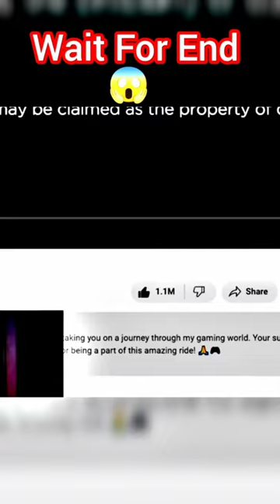Amit Bhai reaction🥵 on ajjubhai face🥶 reveal vedeo || totalgaming#short#shorts#freefire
[9/26, 9:30 PM] Abhilesh
24k Goldn - Mood (MODE RUOK FF, Apelapato999)
SMSUNG
A3,A5,A6,A7,J2, J5,J7,S5,S6,S 7,S9,A1 0,A20,A30,A50,A
70.FREEFIRE
freefirevincenzo Tags IgnoreHeHYKHbIe Terw
XXxtentacion, empire, rap, bad vibes forever / empire,
hip hop & rap, xxx, look at me, lil pump, music, bad
vibes forever, sad, sad!, juice, hope, music video,
2017, hip-hop, the, ski mask the slump god, Iy5
hip hop, jocelyn flores, wishing well, ski mask,
tentacion, MKCTeHTacnOH, XXxtentacion tribute, pop, lil
wayne, live, wifisfuneral, official, rip, jahseh onfroy,
yung bratz, 2019, trap, jahseh, jesus a.s, honcho
infatuated (official music video), emotional rap, yung
bratz xxxtentaction, elevator, yung bratz xxxtentacion,
elevator XXXtentacion, yung bratz lyrics, xXxtentacion
songs, infatuated, XXxtentacion yung bratz, yung bratz
[9/26, 9:37 PM] Abhilesh: JUIy, uuuiu, AnCILUIUL y uy wIUL, y uiy IULL
artist, arrmion, hip hop music, armaroundyou,
armsaroundyou, yung bratz rap, yung braung bratz
audio only, yung bratz new song, lilpump, swaelee,
maluma, pump, xXxtentacion original, miami, HOBaA
AeTCTBO, rapper, murder, cbs 4 news evening, infinite
live, concert, rolling loud, 88rising, tem diss donald
save me (audio), Xxxtentacion leaks, naruto amv,
naruto vs sasuke, naruto, amv, save me, XXxtentacion -
save me (Ixry remix), 1 hour, 1hour, loop, xxxtentacion
- save mne, lil peep, hand, react to xxXxtentacion death,
react to XXxtentacion, rappers react, xxxtentacion
killedion dead, club, helping, pompano, cinema, hour,
one, joey bada$$, the remedy for a broken heart, heart,
never die, legends never die, T 7=71,
[9/26, 9:38 PM] Abhilesh: Description
XXxtentacion dead, rip xxxtentacion, tyga, xxxtentai
light,ked, 6ix9ine, justin bieber, 6ix9ine xxxtentacion
trollz, 6ix9ine xxxtentacion, 6ix9ine trollz,
XXxtentacion unreleased, xXXxtentacion 2020, ricch,
roddy, roddy ricch, ieaat xxxtentacion alive, roddy
ricch the box, xxxtentacion roddy ricch, trollz 6ix9ine,
justin bieber la bomba, look at me bass boosted, look
at me look at me 1 tme now clean, look at me now
chris brown, look at me i put a face on wow, look at
me now, sauce!, sauce, xxxtentacion ifwas back,
members only vol 4, xxxtentacion xxtxtentacion
official lyrics, xxxtentacion bmw i8, XXxtentacion bmw,
ihatery lil wayne, don't cry, xxtenations, dont cry, lil
XXxtentacion, official audio, XXxtentacion - look at me!
XXxtentacion, r&b, in their nightmares (audio), lil
wayne 2019, xxtentacion, xxtentacion - bad! (official
music video), mumble, extended, -
Tiger 3
tiger 3 review
Bigboss 17
bigboss 16
uk07rider
joker
munavar
Salman Khan
diwali
pataka
diwali events
Freefire
ping vs freefire
trading
Australia won the world cup
sad
freefire India
freefire India lonch time
freefire India unban
freefire India playstore
freefire India kab aye ga
 Sourav Joshi volgs
volgs
animal
song
movie
ranvin Kapoor
ipl
Carmon green
ind vs sa
suryakumar Yadav
Piyush Joshi gaming
comedy
snake
saapp
shorts
entertainment
Hardik
Hardik pandya captain
Rohit
mi flowers
Mukesh abni
Nita abbani
mini option
cricket
crime
freefire India lunch
gaming
freefire
freefire India lunch time
freefire India
New years
ajjubhai face reveal
ajjubhai face reveal watching
totalgaiming face reveal
ho gya face reveal
gaming industry ka Sabsa Bada face reveal